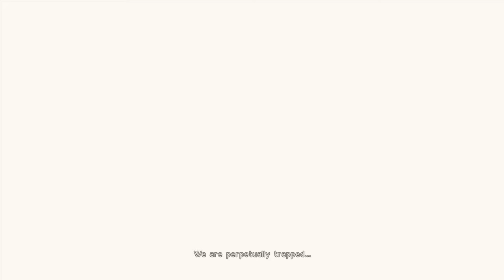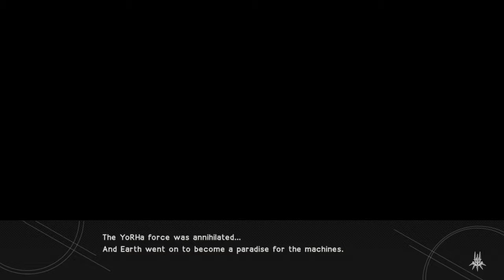Manic pixie robot girl